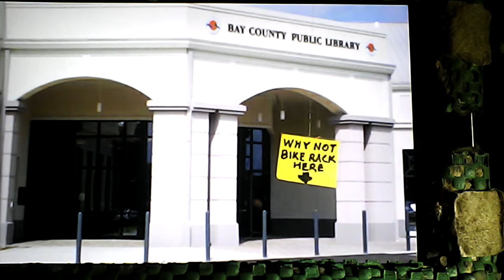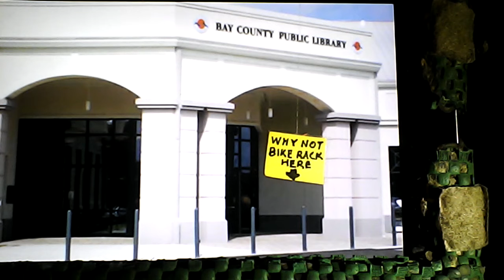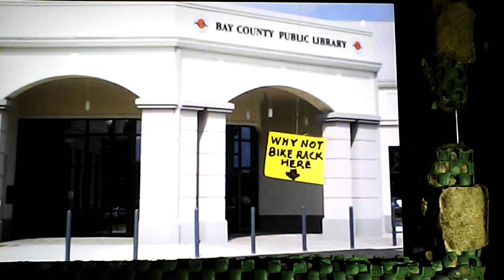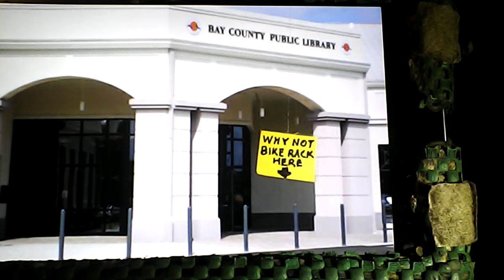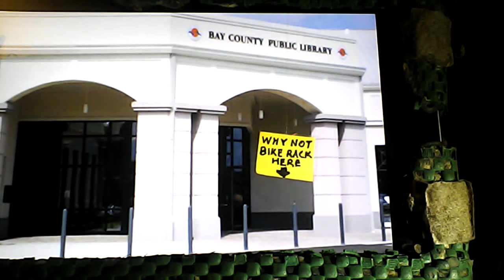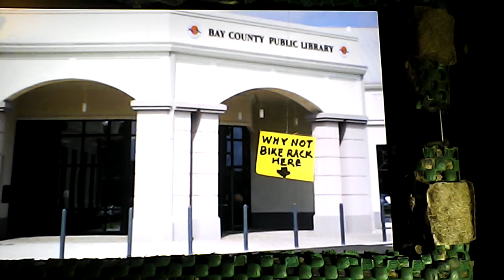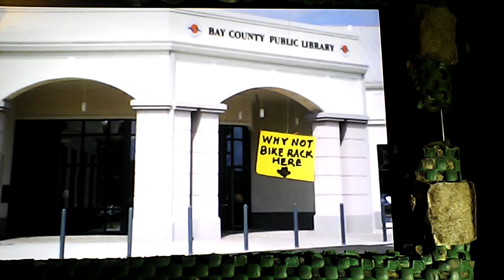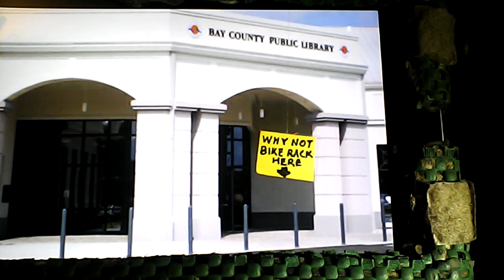jimbikeman calls city sherif to stolen bikes 4/8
jimbikeman calls panama city hall sherifs department to prevent bikes stolen bay county fla library given the run around